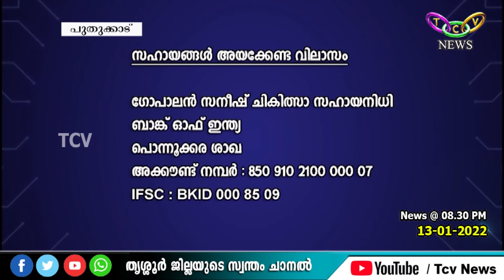സനീഷും കുടുംബവും സുമനസുകളുടെ സഹായം തേടുന്നു